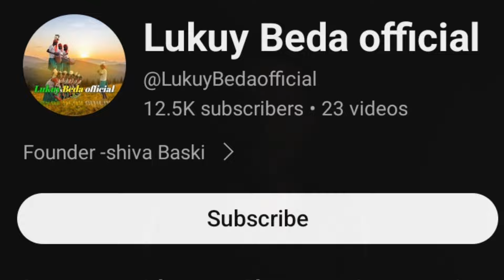Sasang Piyo 🐣 New Santali Full Video 2024 🔥 Shefali Hembram & Rakesh 🎙️ Stephen Tudu 😎 Mr M BABU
😍 Hii Friends Wellcome To My MR M BABU
Youtube Chanal 😍

Johar Ge  Sanam YouTube Nenel Boyha Ku Nowa Mr M BABU Youtube Chennal Re Joto Ku Sagun Daram Nonka Ge Nawa Nawa Santali Album Video Rena Updated Video Joto Khon Laha Re Yam Laget Aabuwa You Tube Channel (MR M BABU ) Subscribe Tabun Pe

Santali Video
Romeo Baskey New Santali Video
Santali Comedy Video 2024
Santali Viral Comedy Video
New Santali Video 2023
New Santhali Comedy status Video 2024
Santali Comedy Video
Santali Video
Comedy Videos Santali 2024
New Santhali Comedy Video 2024
2024 Santhali Comedy Video
2024 Santhali Video Comedy
Santali Jatra Video
New Santhali Comedy Shorts Video 2024
Tunka Comedy Video